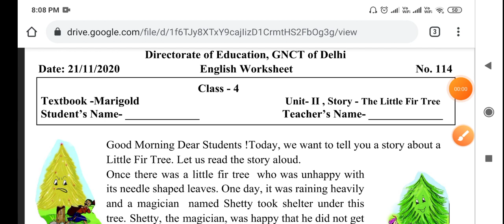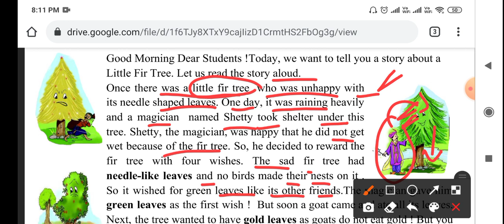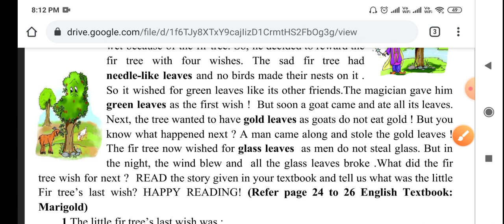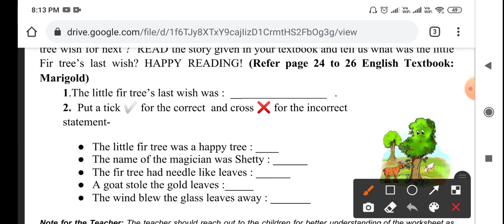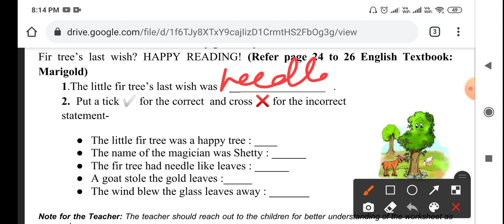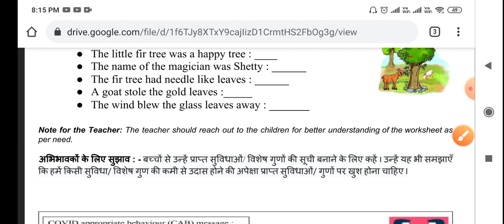4th CLASS DOE WORKSHEET NO. 114 Class 2nd | 21-11-2020 | DOE CBSE | NCERT BOOKS DELHI | ENGLISH